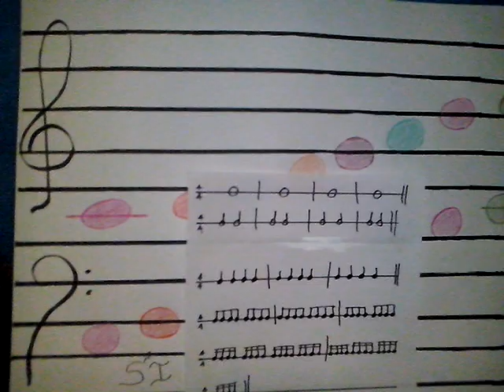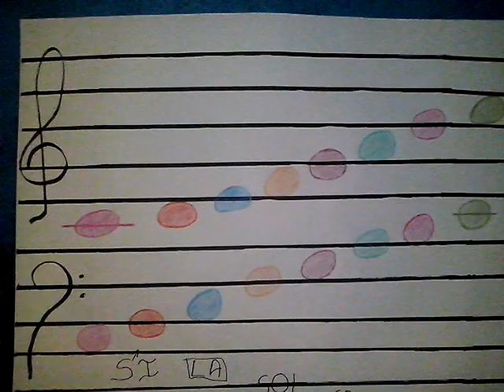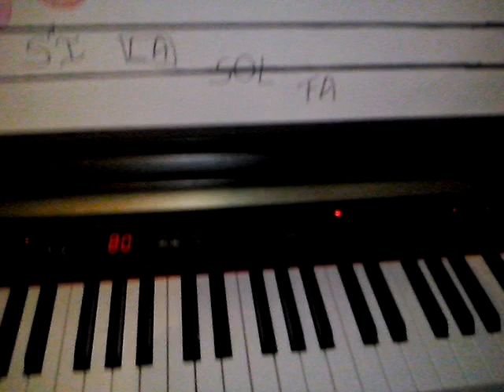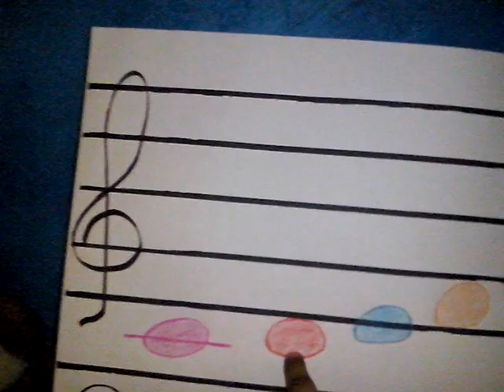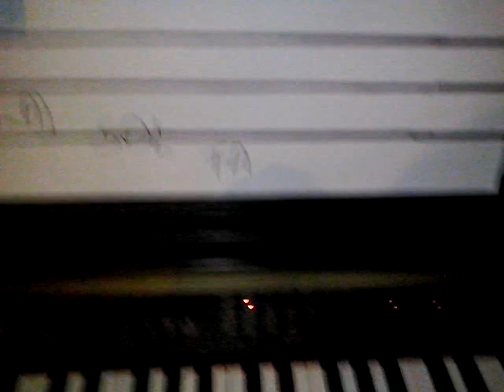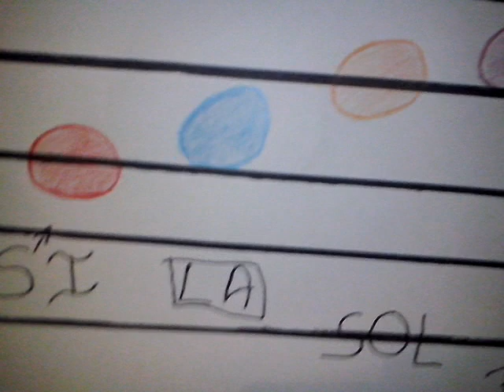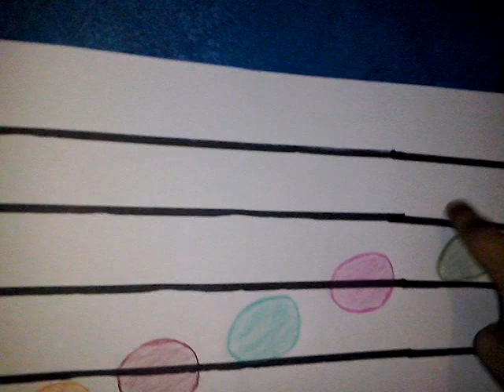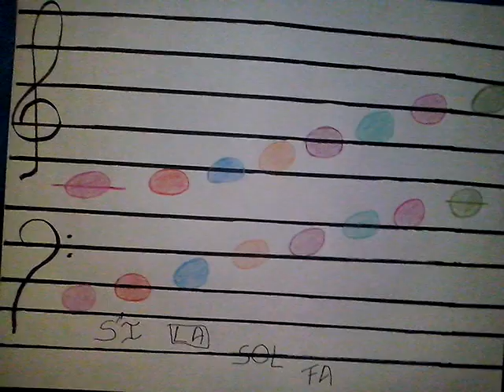Mi Primera Clase de Solfeo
Esta es la primer clase de solfeo que tenemos y espero les sea de gran ayuda a todos los que me han pedido que explique cómo leer una partitura.